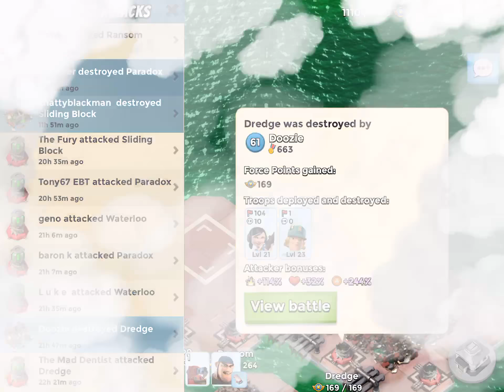Boom Beach Curtain Call Dredge AZ Solo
Boom Beach Curtain Call AZ Solo Dredge